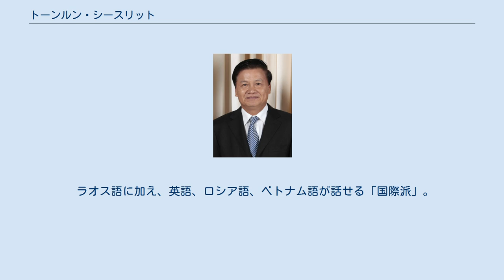トーンルン・シースリット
トーンルン・シースリット（ラーオ語: ທອງລຸນ ສີສຸລິດ / Thongloun Sisoulith, 1945年11月10日 - ）は、ラオスの政治家。
博士。
副首相兼外相、首相を経て、国家主席およびラオス人民革命党中央委員会書記長（最高指導者の役職）を務める。
党政治局序列1位、同国の最高指導者の地位にある。
 トーンルンは1945年、ラオス北部のフアパン県に生まれた。
ラオス内戦中に、革命運動に参加。
1962年、フアパンのネーオ・ラーオ・ハクサート（ラオス愛国戦線）教育学校に入学し、1969年まで学ぶ。
また1962年から69年まで、フアパンのネオ・ラーオ・ハクサート教育課に勤務。
1969年、在ハノイ・ネオ・ラーオ・ハクサート代表部に務めた。
 1973年、ソ連・レニングラードの教育大学に留学し、言語学および文学修士号を取得。
内戦終結後の1978年に帰国した。
同年、ビエンチャン大学の教員に就任し、1979年から1981年は、教育大臣秘書官、教育省渉外課長を歴任した。
1981年から1984年、モスクワの社会科学アカデミーに留学し、歴史学博士号を取得。
帰国後の1985年から1986年、首相府公共調査局長。
 1986年11月の第4回党大会において党中央委員に選出され、党内序列第47位となる。
1987年、外務副大臣に任命され、92年まで務めた。
 1991年3月の第5回党大会において中央委員に再選し、序列第27位に昇格。
1993年、カムタイ内閣で労働・社会福祉大臣に任命され、97年まで務めた。
 1996年3月の第6回党大会において中央委員に再選し、第15位となる。
1997年12月の国民議会議員選挙で当選し、翌1998年2月、第4期国民議会議員に就任するとともに、国民議会常任委員兼外交委員会委員長に任命された。
 2001年3月の第7回党大会において中央委員および政治局員に選出され、序列第9位となる。
直後の3月27日、ブンニャン内閣で副首相兼計画・協力委員会委員長に任命。
2002年2月、選挙で当選し、同年4月9日から第5期国民議会議員を務める。
2004年8月、委員会組織の改称により副首相兼計画・投資委員会委員長となる。
他に、投資・協力委員会 (CIC) 委員長、ラオス国家エネルギー委員会 (LNCE) 委員長を兼ねた。
 2006年3月の第8回党大会において政治局員に再選され、序列第8位となる。
同年4月、第6期国民議会議員選挙にビエンチャン選挙区から立候補し、当選した。
6月8日、第6期国民議会議員に就任するとともに、ブアソーン・ブッパーヴァン内閣の副首相兼外務大臣に任命された。
2010年12月、ブアソーン首相の辞任後も、トーンシン内閣で副首相兼外務大臣に留任した。
 2011年3月の第9回党大会において政治局員に再選し、序列第4位となる。
 2016年1月、第10回党大会において政治局員に再選し、序列第2位に昇格。
同年4月20日、第8期国民議会第1回会議において首相に選出された。
 2021年1月、第11回党大会において、政治局序列1位となり党書記長（最高指導者の役職）に選出され、ブンニャンから最高指導者の地位を継承した。
また同年3月22日の第9期国民議会初回会合では国家主席の座もブンニャンより継承した。
 計画・協力委員会委員長として経済開放政策を推進した。
また外務大臣としては、前任者のソムサワート・レンサワットが親中国路線であったのに対し、トーンルンは「よくバランスがとれた外交政策」を展開していると見られている。
 ラオス語に加え、英語、ロシア語、ベトナム語が話せる「国際派」。
趣味はゴルフ。
 ナーリー・シースリット (Naly SISOULITH) 夫人との間に、男子2人と女子1人をもうけた。